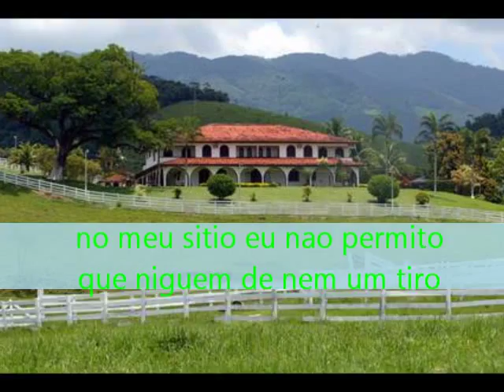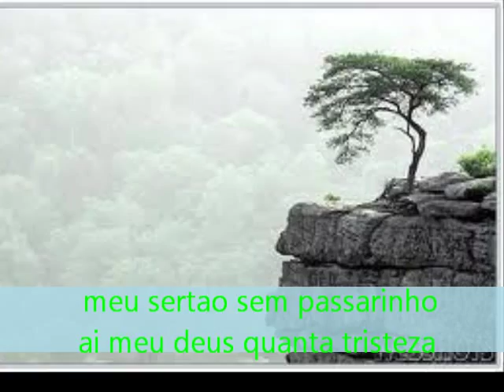PROIBIDO CAÇAR COM JACO E JACOZINHO